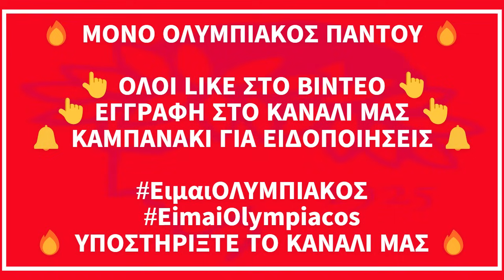🔴 ΠΑΕ ΟΛΥΜΠΙΑΚΟΣ 🔴 ΟΛΕΣ ΟΙ ΤΕΛΕΥΤΑΙΕΣ ΕΙΔΗΣΕΙΣ ΤΗΣ ΠΑΕ ΟΛΥΜΠΙΑΚΟΣ (19/07/2024)